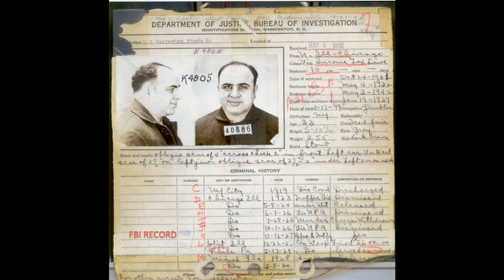Al Capone Trial 1931